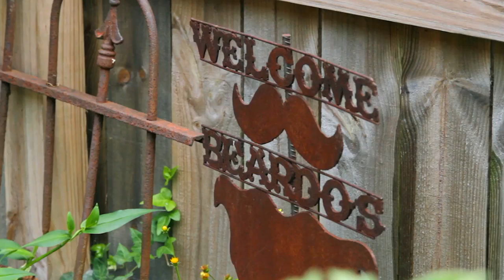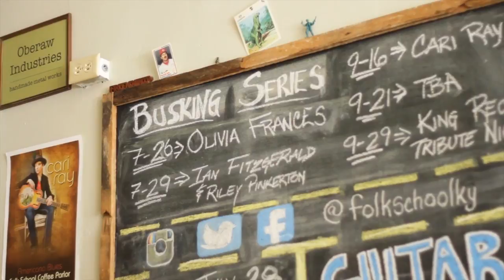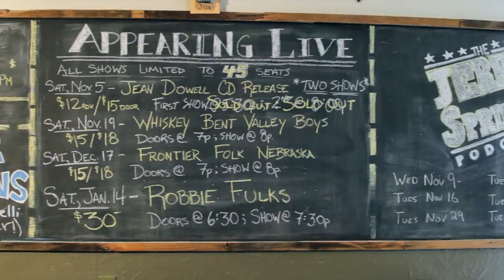Folk School Coffee Parlor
A short documentary showcasing the goings-on at the Folk School Coffee Parlor in Ludlow, KY.  Narrated by Maria Carrelli.  Edited and Produced by Numediacy and Alexander Photography, Cincinnati, OH.